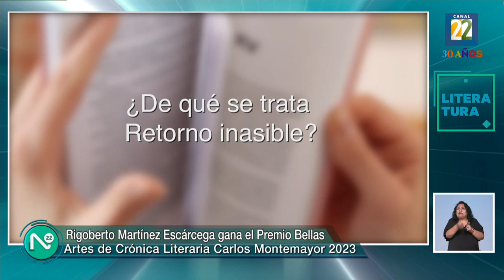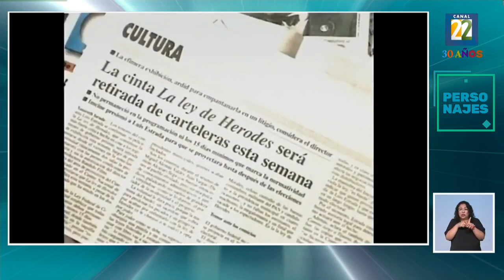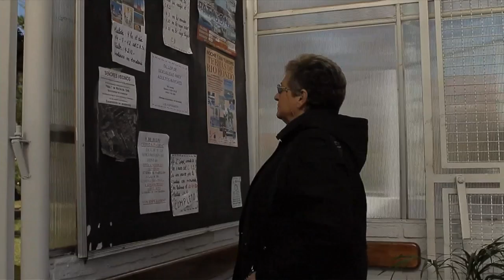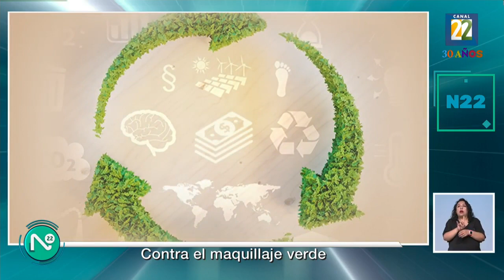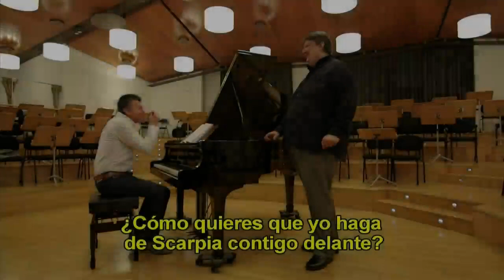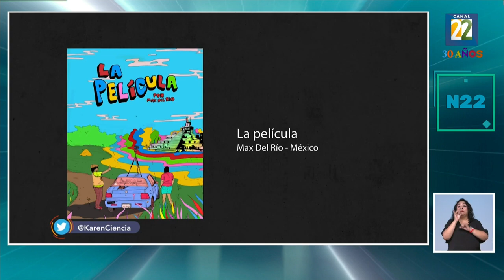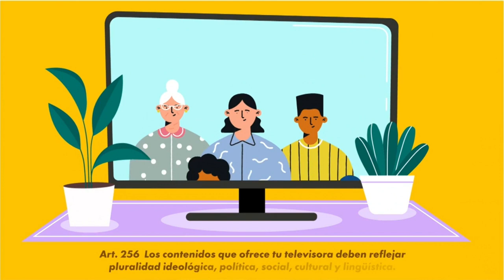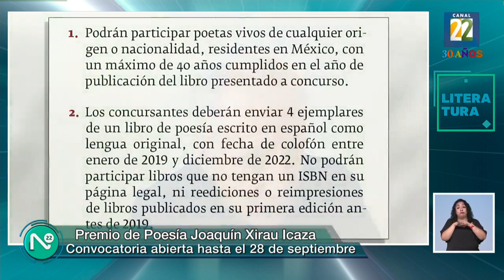Noticias 22, lunes 31 de julio de 2023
1. Rigoberto Martínez Escárcega ganador del premio Bellas Artes de Crónica Literaria Carlos Montemayor 2023.
2. Van Gogh y el Thyssen al Metaverso.
3. Ricardo Flores Magón-Filogenio Naxín: De mazatenco a Mazatenco, entrevista con Filononio Naxín.
4. Luis Estrada recibe la medalla Filmoteca de la UNAM.
5. Ganadores de la convocatoria opera prima ediciones del libro.
6. Angelina Muñiz Huberman sobre el libro la Guerra del Unicornio.
7. Contra el Maquillaje Verde.
8. Mundo: Venecia a la lista del patrimonio en peligro.
9. Rincón Nipón: Omotenashi.
10. Swald Huerta y Cesár Amigó sobre Balnce del festival internacional de Cine Cannábico.
11. Entrevista con Arthur Hanlon sobre su nuevo disco.
12. Exposición El Podria y Porque de Miguel Angel Madrigal y exposición Lo Que Debe Ser. Deseo de Annie Flores.
13. Efeméride: J.K. Rowling.
14. 100 Fridas para Frida.
15. Joaquín Diez Canedo sobre el premio Poesía Joaquín Xirau Icaza.
16. Joaquín Restrepo sobre el uso de la Tecnología para hacer arte.
17. Primera parte lunes de reporteros las Lagunas  de Montebello pierden su tonalidades azules.
18. Segunda parte  lunes de reporteros las Lagunas  de Montebello pierden su tonalidades azules.